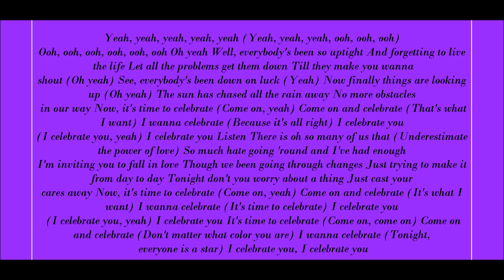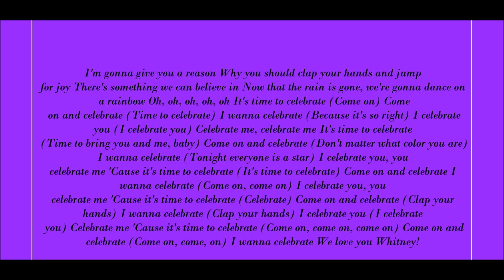Jordin Sparks & Whitney Houston, Celebrate Lyrics (My One Year Anniversary On YouTube) 🎈🧁🎁🎉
Lyrics Below:
Yeah, yeah, yeah, yeah, yeah
(Yeah, yeah, yeah, ooh, ooh, ooh)
Ooh, ooh, ooh, ooh, ooh, ooh
Oh yeah

Well, everybody's been so uptight
And forgetting to live the life
Let all the problems get them down
Till they make you wanna shout (Oh yeah)
See, everybody's been down on luck (Yeah)
Now finally things are looking up (Oh yeah)
The sun has chased all the rain away
No more obstacles in our way

Now, it's time to celebrate (Come on, yeah)
Come on and celebrate (That's what I want)
I wanna celebrate (Because it's all right)
I celebrate you (I celebrate you, yeah)
I celebrate you

Listen
There is oh so many of us that (Underestimate the power of love)
So much hate going 'round and I've had enough
I'm inviting you to fall in love
Though we been going through changes
Just trying to make it from day to day
Tonight don't you worry about a thing
Just cast your cares away

Come on and celebrate (It's what I want)
I wanna celebrate (It's time to celebrate)
I celebrate you
It's time to celebrate (Come on, come on)
Come on and celebrate (Don't matter what color you are)
I wanna celebrate (Tonight, everyone is a star)
I celebrate you, I celebrate you

I'm gonna give you a reason
Why you should clap your hands and jump for joy
There's something we can believe in
Now that the rain is gone, we're gonna dance on a rainbow

It's time to celebrate (Come on)
Come on and celebrate (Time to celebrate)
I wanna celebrate (Because it's so right)
Celebrate me, celebrate me

It's time to celebrate (Time to bring you and me, baby)
I celebrate you, you celebrate me
'Cause it's time to celebrate (It's time to celebrate)
Come on and celebrate
I wanna celebrate (Come on, come on)
'Cause it's time to celebrate (Celebrate)
Come on and celebrate (Clap your hands)
I wanna celebrate (Clap your hands)
Celebrate me
'Cause it's time to celebrate (Come on, come on, come on)
Come on and celebrate (Come on, come, on)
I wanna celebrate

We love you Whitney!